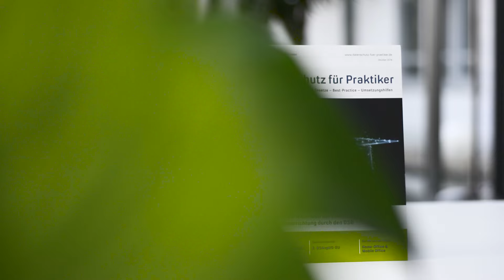Datenschutz für Praktiker – Der Infodienst (Forum Verlag Herkert GmbH)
Datenschutz für Praktiker vereint Tipps zur Umsetzung der Datenschutzvorschriften mit aktuellen Entwicklungen.
Bei Besprechungen aktueller Urteile bzw. Bußgeldfälle und neuer Gesetzgebungsverfahren ist die Frage nach den Konsequenzen für die Datenschutzpraxis zentral.
Checklisten und Hinweiskästen heben die besonders relevanten Punkte für die praktische Umsetzung hervor.

- Immer informiert
- Für den Praktiker
- Direkt anwendbar

▬ Passende Produkte und Veranstaltungen ▬▬▬▬▬▬▬▬▬▬▬▬
Kostenlose Arbeitshilfen zum Datenschutz